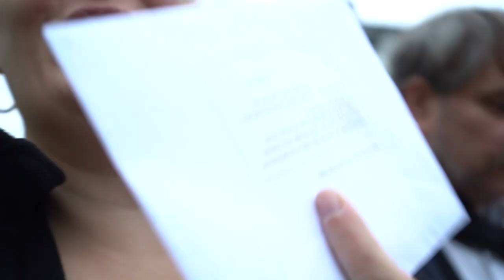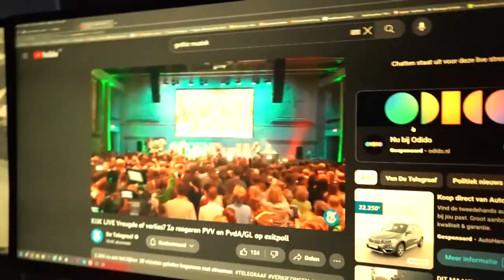stemen en wie gaat er winnen pvv heeft gewonnen